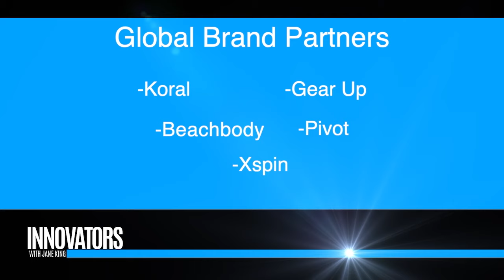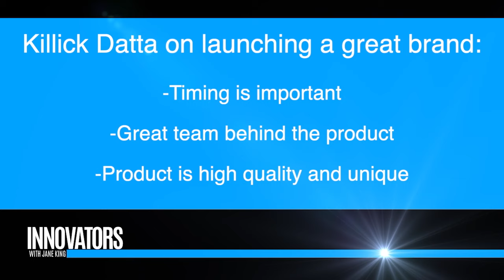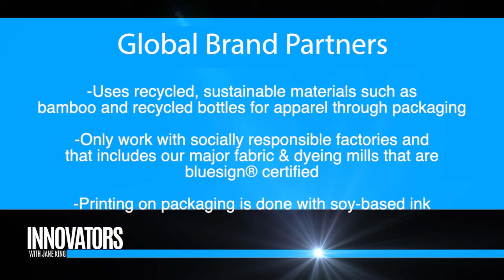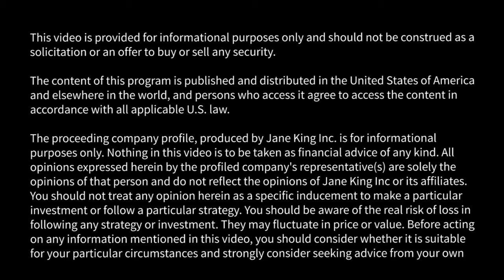Global Brand Partners: Innovative Products That Inspire Everyone to Lead Active Fulfilling Lives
ABOUT GLOBAL BRAND PARTNERS
Founded in 2016 by industry veteran Killick Datta, Global Brand Partners Pte. Ltd. (GBP) designs, develops and markets innovative performance and fashionable footwear, apparel and accessories for distribution globally.